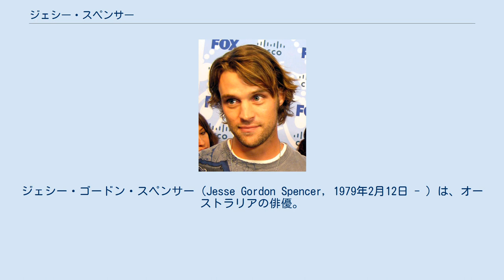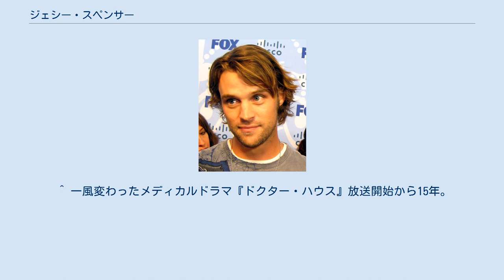ジェシー・スペンサー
ジェシー・ゴードン・スペンサー（Jesse Gordon Spencer, 1979年2月12日 - ）は、オーストラリアの俳優。
ドラマ『ネーバーズ』のビリー・ケネディーや医療ドラマ『Dr.HOUSE』のロバート・チェイス医師役などで知られる。
 オーストラリアのメルボルン生まれ。
彼には3人の兄妹（男兄2人、女1人）がおり、父は開業医をしている。
兄2人も、父と同じく医師を職業としている。
 1994年から2000年までの6年間の間に演じたオーストラリアのドラマ『ネーバース』のビリー・ケネディー役で認知されるようになった。
その後、映画『神学校の死』『アップタウン・ガールズ』『スイミング・アップストリーム』などに出演。
 現在はアメリカ合衆国に活動の拠点を移し、医療ドラマ『Dr.HOUSE』に於いて医師ロバート・チェイスを演じている。
2006年には、同ドラマで同僚の医師を演じているジェニファー・モリソンと映画『フローリッシュ』で共演した。
 2006年12月末日、ドラマ『Dr.HOUSE』で共演しているジェニファー・モリソンとの婚約を連名で発表。
しかしその後、"検討の末、結婚を取り辞める事にした"として両者の婚約は解消された。
 音楽家としてヴァイオリン、ギター、ピアノを演奏する面も持つ。
しかし、兄2人が父と同様に医者であったために家族の中ではひとり浮いていたのだという。
 ^ a b c FOXJAPAN. “::Dr.HOUSE ::”. 2007年12月28日閲覧。
 ^ シネマトゥデイ (2007年1月12日). “「HOUSE」のジェニファー・モリソンとジェシー・スペンサーが婚約”. 2007年12月28日閲覧。
 ^ シネマトゥデイ (2007年8月17日). “「Dr. HOUSE」のジェニファー・モリソンとジェシー・スペンサーが婚約解消”. 2007年12月28日閲覧。
 ^ 一風変わったメディカルドラマ『ドクター・ハウス』放送開始から15年。
キャストの近況は？ - ライブドアニュース